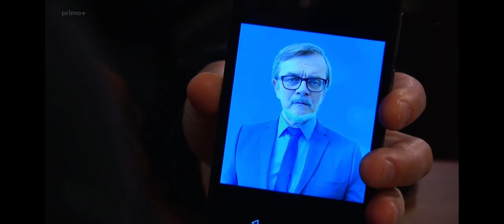Zoo 132 - Oslí kousnutí, zoo má problém a víc